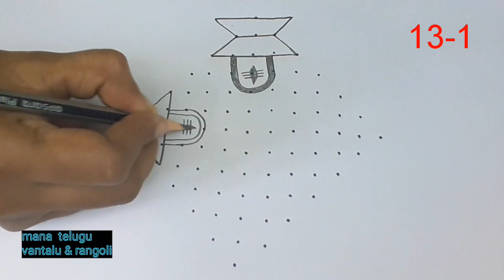13 dots festivals muggulu | Peacock kolam design | Maha sivaratri muggulu | Simple sivaratri rangoli